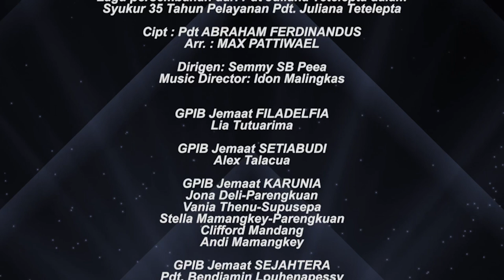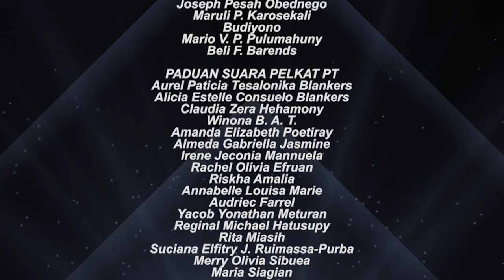E F A T A - VC Gabungan HUT 71 GPIB Effatha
VIRTUAL CHOIR
GABUNGAN HUT 71 GPIB EFFATHA

E F A T A

Lagu persembahan dari Pdt Juliana Tetelepta dalam
Syukur 35 Tahun Pelayanan Pdt. Juliana Tetelepta

Cipt : Pdt ABRAHAM FERDINANDUS
Arr. : MAX PATTIWAEL

Dirigen: Semmy SB Peea
Music Director: Idon Malingkas

GPIB Jemaat FILADELFIA
Lia Tutuarima

GPIB Jemaat SETIABUDI
Alex Talacua

GPIB Jemaat KARUNIA
Jona Deli-Parengkuan
Vania Thenu-Supusepa
Stella Mamangkey-Parengkuan
Clifford Mandang
Andi Mamangkey

GPIB Jemaat SEJAHTERA
Pdt. Bendjamin Louhenapessy
Lina Lawalatta
Ribka Thenu
Michaella Louhenapessy
Orlyn Kesse
Diana Laiboys
Sherly Laiboys
Carissya
Rista Obay
Rolly Siahaya
Michael Ayawaila
Gerry Ayhuwan
Desman

GPIB Jemaat SUMBER KASIH
Louna C. Ticoalu
Suri Mondong
Eunike Tyas
Catherine Zeta C. Ayal
Kartini Pengemanan
Martha Rebecca
Melva Pasaribu
Marlene Suharto
Richard Umbas
Emmiel Seba
Anthon Pasaribu

GPIB Jemaat MARKUS
Eva Kusumawati
Norma Uruilal
Abe Fuah
Marcello Pelamonia
Ian Raprap

GPIB Jemaat ANUGERAH
Inggrid Toumahuw
Netty E. Poluakan
Yetty Setyono
Sumarsih Soekijo
Tria Moniung

GPIB Jemaat EFFATHA

PENDETA JEMAAT
Pdt. Abraham Ferdinandus
Pdt. Carolina H. Mailoa-Lekatompessy
Pdt. Martha B. Tuhumena-Tarihoran
Pdt. Sealthiel Izaak
Pdt. Christy J. Rohrohmana-Lekahena

KARYAWAN KANTOR MAJELIS JEMAAT
Dessevine Manuhutu
Johana
Florence A. Pulumahuny-Malingkas
Desli Seko
Frelly Leong

PADUAN SUARA JEMAAT EFFATHA
Amelia L. Yesayas
Sanny Siahaya
Susi Pattiasina
Fanny Siahaya
Febby Leiwakabessy
Jeanny L.
Victorine Tirajoh
Yosep Efendy
Arlyana S. Efendy
Adriana S. Balthazar-Peea
Marinus Balthazar
Lisa W. Balthazar
Johnny Lumunon
Andrea Latuputty

PADUAN SUARA GITA EFFATHA
Aimee Gerungan-Sompotan
Satya Mercylia C. Izaak
Joanne Balthazar
Widy Wardhani Barends-Sjahrir
Sarita Janet
Zwesty Hunitetu-Makatita
Netty Caroline
Mema Poetiray
Anthonia Nelma Hallatu
Florence A. Pulumahuny-Malingkas
Merry Mesang-Gah
Daisy Pesiwarissa-Macpal
Kiky Sitompul-Worang
Semmy SB Peea
Rezeki Latuputty-Simanjuntak
Florence
Verita A. Waddell
Nofita R. Pakpahan
Harley Korompis
Harvey F. Tanauma
Joseph Pesah Obednego
Maruli P. Karosekali
Budiyono
Mario V. P. Pulumahuny
Beli F. Barends

PADUAN SUARA PELKAT PT
Aurel Paticia Tesalonika Blankers
Alicia Estelle Consuelo Blankers
Claudia Zera Hehamony
Winona B. A. T.
Amanda Elizabeth Poetiray
Almeda Gabriella Jasmine
Irene Jeconia Mannuela
Rachel Olivia Efruan
Riskha Amalia
Annabelle Louisa Marie
Audriec Farrel
Yacob Yonathan Meturan
Reginal Michael Hatusupy
Rita Miasih
Suciana Elfitry J. Ruimassa-Purba
Merry Olivia Sibuea
Maria Siagian

PADUAN SUARA PELKAT GP
Olivia Anasthesia Leo
Rizka Dwi Dayanti Ritonga
Alexandra Adinda
Timothy M. S. Uniputty
Samuel Josua
Joseph P. Obednego
Sarita Janet
Joanne Balthazar
Lisa Balthazar
Talitha Hattu
Mirella Makatita

PADUAN SUARA PELKAT PKP
Fanny Siahaya
Riska Pattinasarany
Lena Telussa
Rullin Yesayas
Debby Tutkey
Febby Sigarlaki
Arlyana S. Efendy
Widy W. Barends-Sjahrir
Florence A. Pulumahuny-Malingkas
Semmy SB Peea
Yollanda Pardjianto-Latuputty
Ully Latuputty
Ann Zusan Binafsihi-Balthazar
Daisy Parera
Reny P. A. Hattu-Abel
Conny M. Saptenno-Mandang
Conny Hattu-Inakoe
Carlen Lengkong-Tumengkol
Amanda Kindangen

PADUAN SUARA PELKAT PKB
Andrea Latuputty
Philip Maitimu
Pele Ngadang
Ardiles Marpaung
Yosep Efendy
Reginald Hatusupy
Max Pattiwael
Fanny Silap
Johnny N. Lumunon
Budiyono
Noes Balthazar
Yabes P. K. Supit

PEMUSIK
Viola: Andrew Sihite
Violin I: Matthew Sihite
Violin II: Theo Sihite

VIDEO & AUDIO EDITOR
Idon Malingkas & Duren51